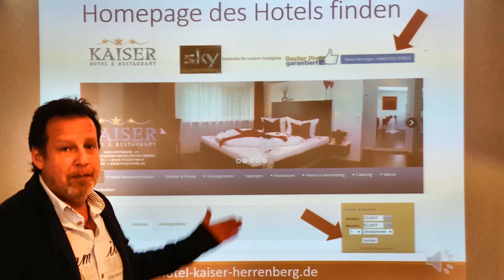Der Geschäftsreisende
So geht Hotel buchen heute